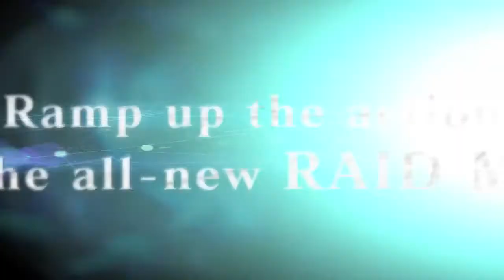Resident Evil Revelations - Launchtrailer